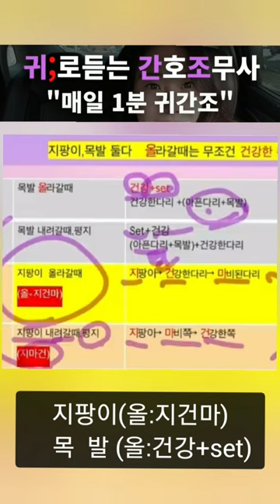지팡이,목발☆암기법 2023간호조무사 강의/ 귀간조